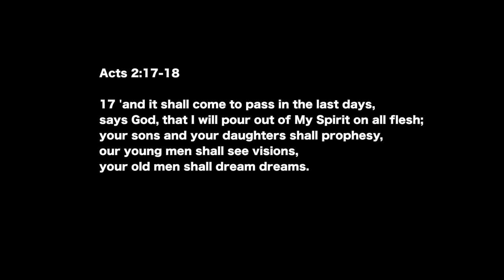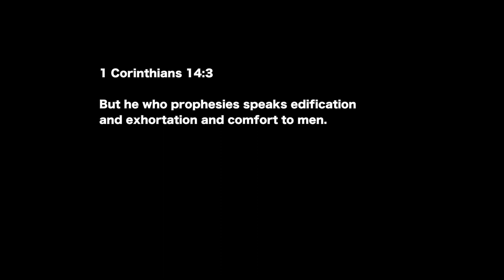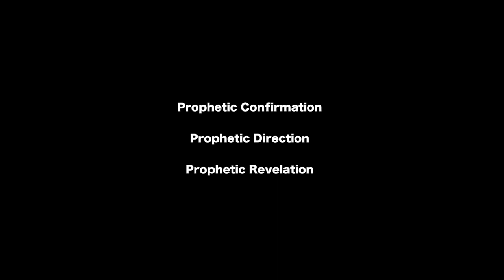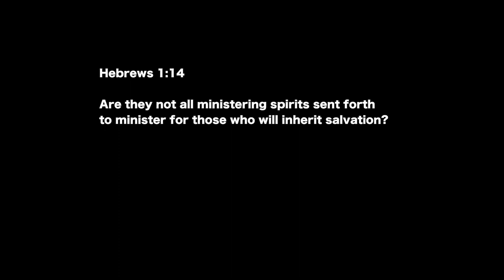Key Points : Receiving God's Guidance - Dreams, Visions, Prophecies, Angels | Ashish Raichur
In part-3 of this series we discuss how God leads us through dreams, visions, prophecies and angelic visitations. We need to be open to these and learn how to correctly test and receive what God would be saying to us through these means of divine guidance.